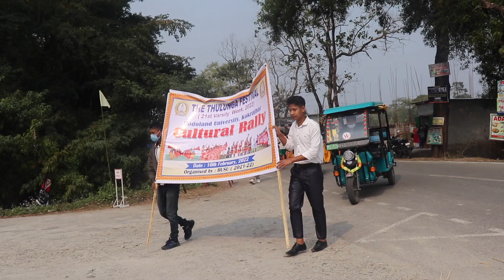Cultural Rally Bodoland University 2022